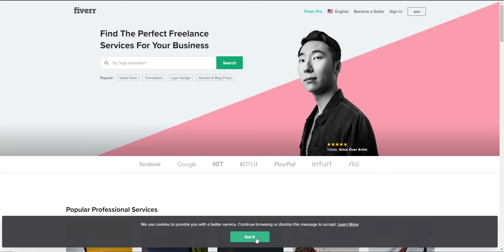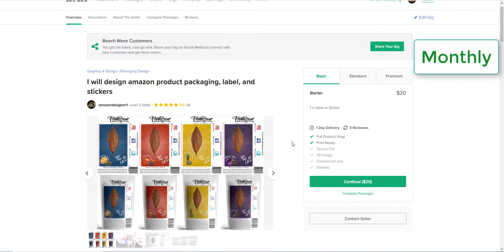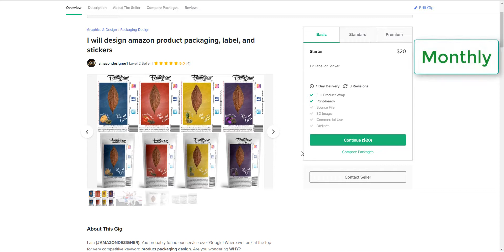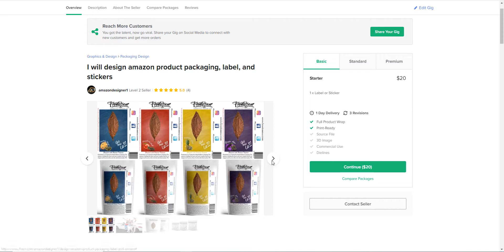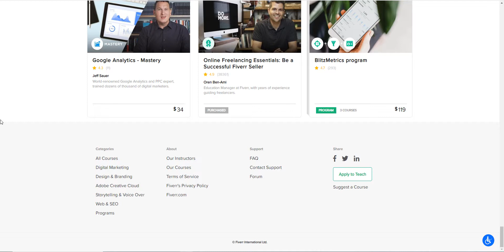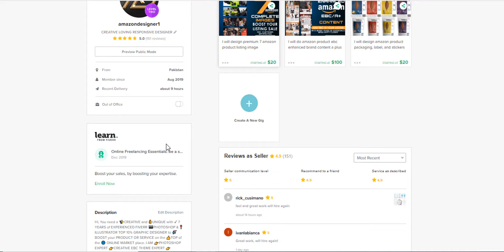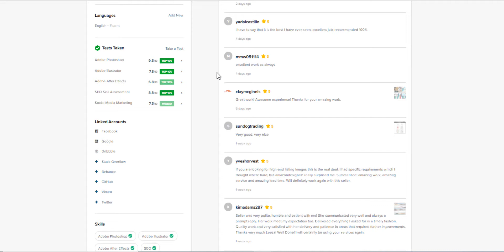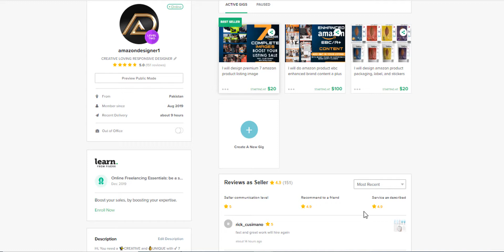PROFILE OPTIMIZATION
HOW TO OPTIMIZE YOUR PROFILE and GET INSIGHTS OF FIVERR SELLER PROFILE TRICKS